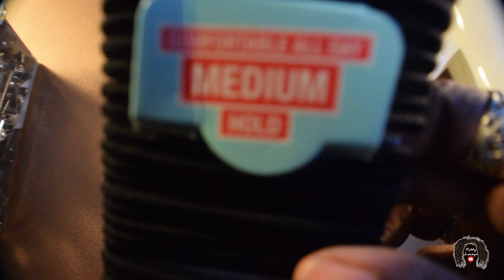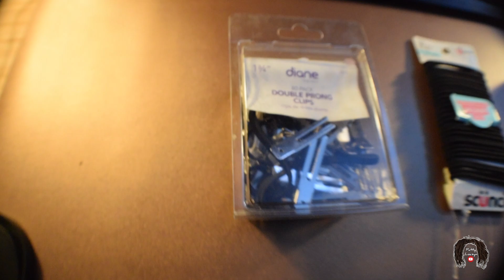How To Get Your Starter Locs To Weigh Down (HANG)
I will show you the best way to make your starter locs hang! I do not recommend you do this everyday, But this is something you can do for a special occasion, like an interview, part, date, and more.

Hair Spray Bottle

Hair ties

Please share, like and ring that bell for video notifications.